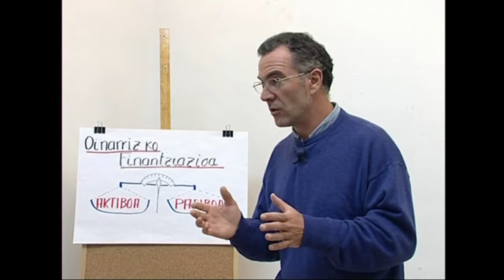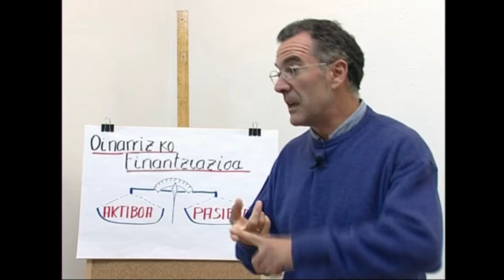ENPRESAREN MUNDUA -08- Finantziazioa: Sarrera